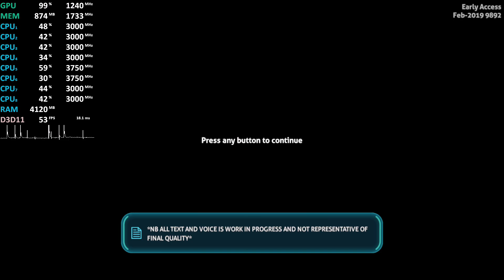AMD Ryzen 2400G Vega 11 Review - Subnautica: Below Zero - Gameplay Benchmark Test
Subnautica: Below Zero, Ryzen 2400G Vega 11 iGPU
2x8GB DDR4-3466
Driver: 19.2.2

Test
Review
Optimal Settings
Best settings
Gameplay